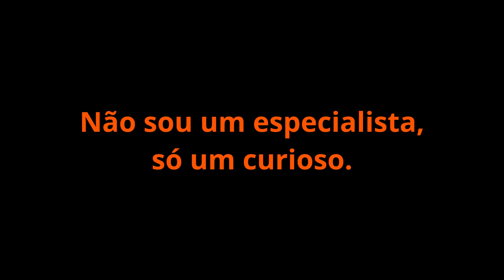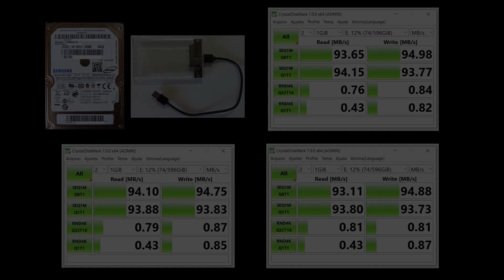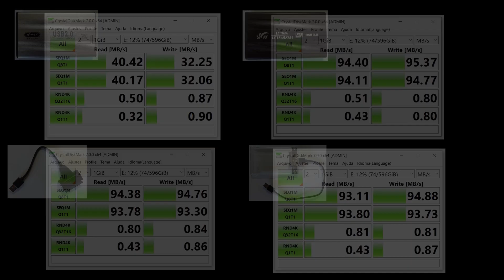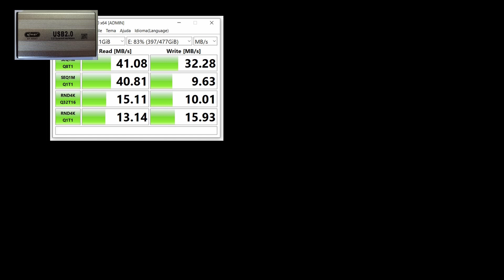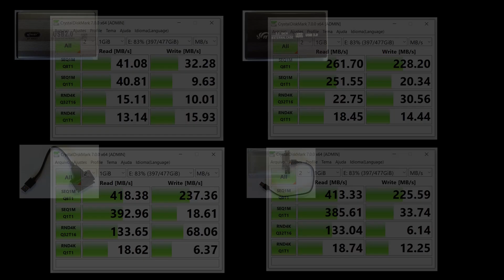Comparativo de 4 cases externos com SSD e HD mecânico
Testei os cases que eu tinha com HD mecânico e SSD. Fiz 3 vezes cada um dos testes para ter certeza das velocidades.

*PRODUTOS DE TECNOLOGIA*

*PRODUTOS LEGAIS*

*LEDs*

*COPYRIGHT - DIREITOS AUTORAIS NO YOUTUBE*

*CASA INTELIGENTE*

*FAÇA VOCÊ MESMO - COISAS LEGAIS*

*FAÇA VOCÊ MESMO - COISAS DE MADEIRA*

00:00 - Os cases que testei
00:31 - O HD e SSD que testei
01:00 - O resultado dos testes